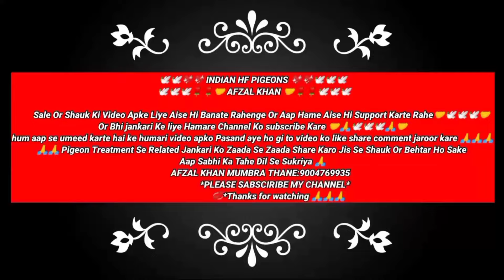आज तो पार्टी बनती है बॉस। Celebration Win Tournament And Personal Bazi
🕊️🕊️🕊️💖💖 INDIAN HF PIGEONS 💖💖🕊️🕊️🕊️
 🕊️🕊️🕊️🌹🌹🤝 AFZAL KHAN 🤝🌹🌹🕊️🕊️🕊️

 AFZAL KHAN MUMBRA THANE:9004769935